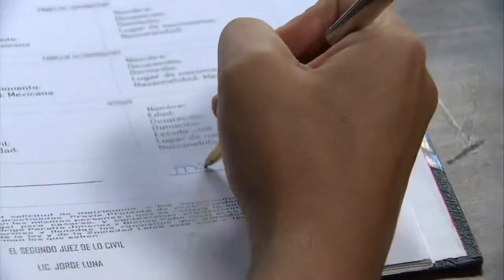Corazón Indomable | Entrada 4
Telenovela producida por Nathalie Lartilleux y protagonizada por Ana Brenda Contreras y Daniel Arenas